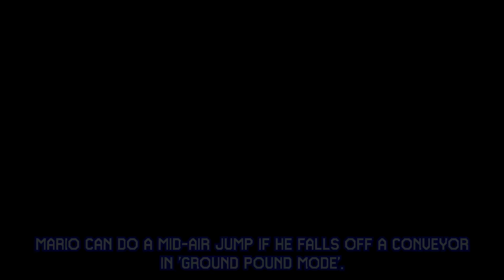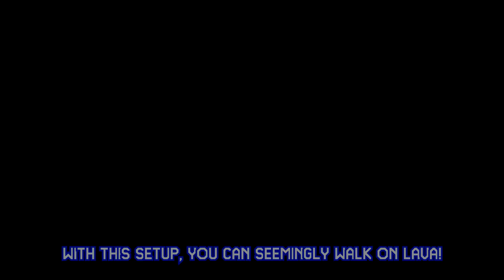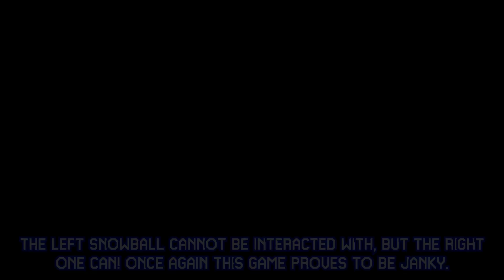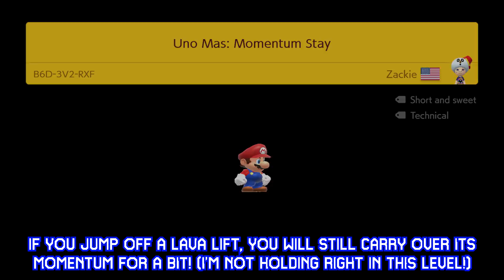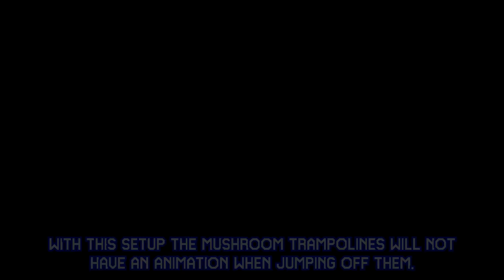Weird Mechanics in Super Mario Maker 2 [#37]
Here are 12 awesome 'Uno Mas' levels. These are levels that mostly feature a cool mechanic, technique or a glitch. Let me know if you want to see more!

Maker ID: SVY-LBB-6VG